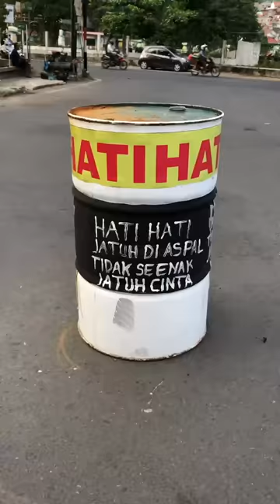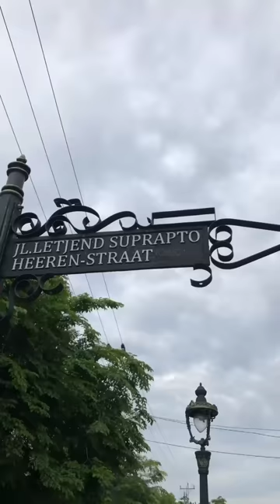SULITNYA MENGHADAPI IBU-IBU.. 🫣